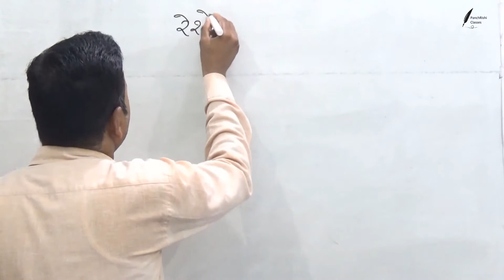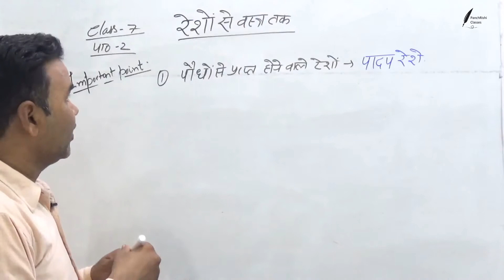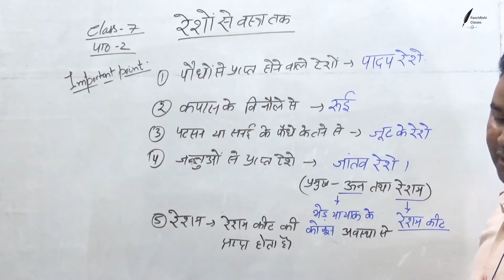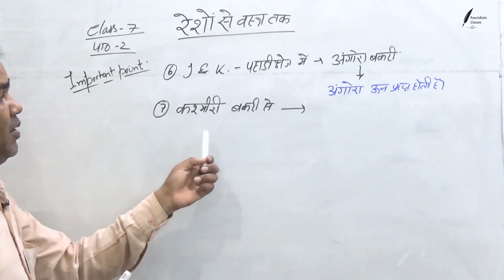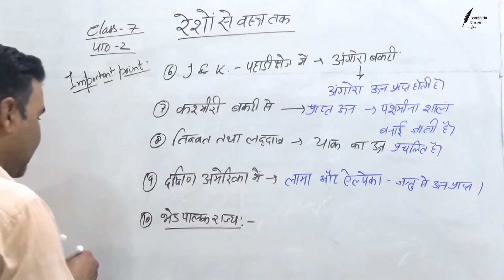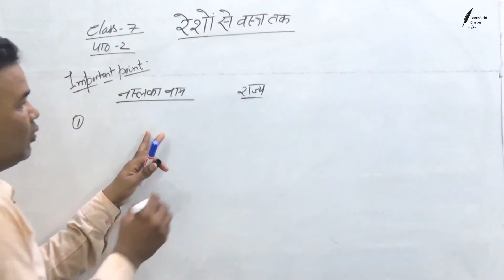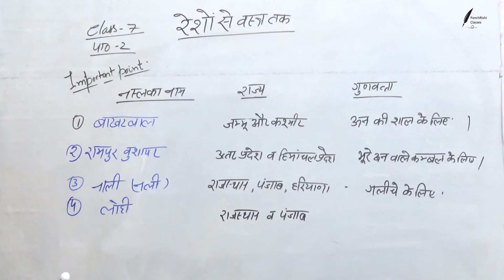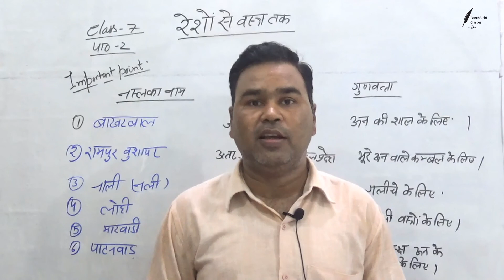SCERT विज्ञान ॥ Class 7 || SCERT Science Lec 2 By Bijendra Sir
1. SCERT विज्ञान कक्षा 7 ॥ Science Class 7 Lec 1 By Bijendra sir